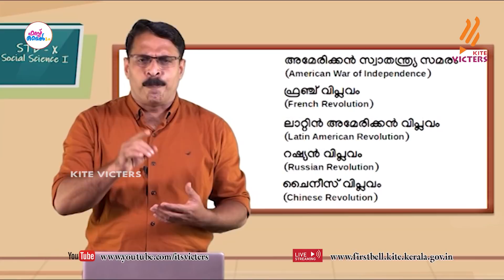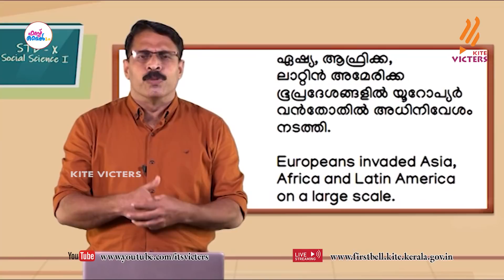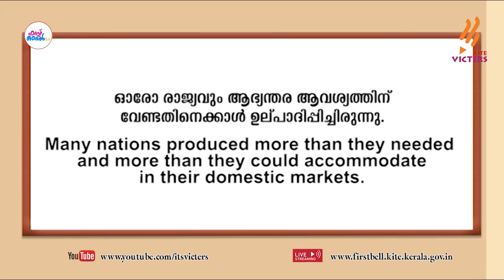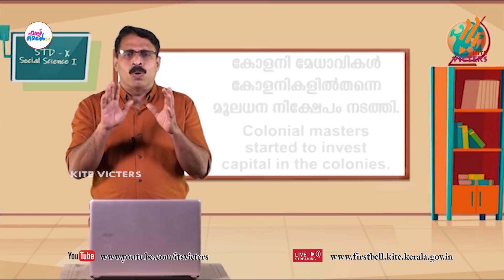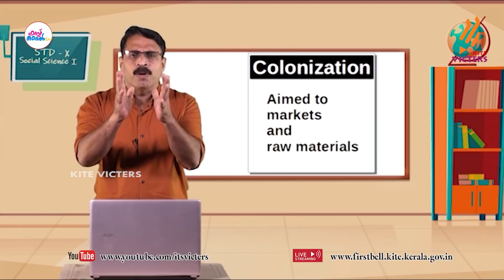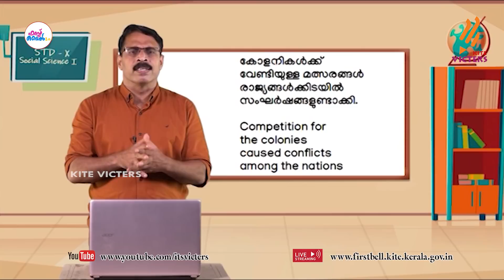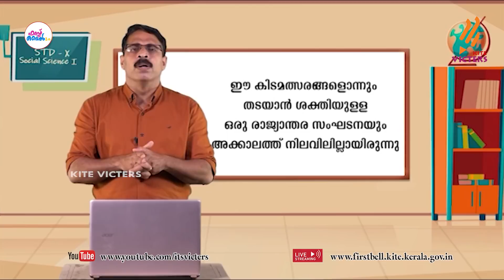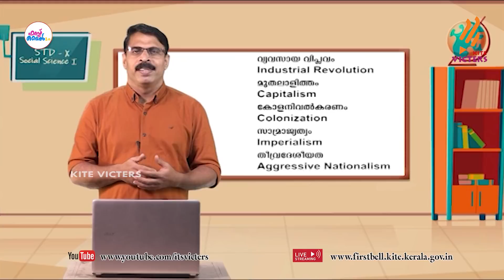First Bell 2.0 STD 10 Social Science Class 20